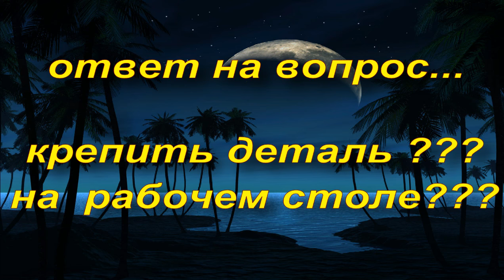-ответ на вопрос --- PDR стол как крепить капот ???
ВРОДЕ БЫ МЕЛОЧИ  А ОБЛЕГЧАЮТ РАБОТУ